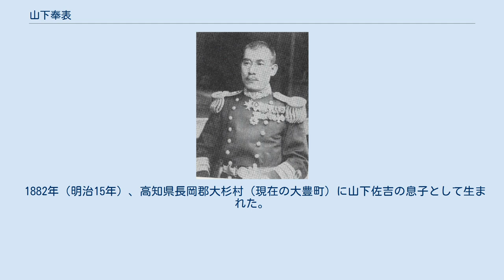山下奉表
山下 奉表（やました ともよし、1882年（明治15年）4月1日 - 1932年（昭和7年）4月8日）は、日本の海軍軍人、医師。
最終階級は海軍軍医少将。
 1882年（明治15年）、高知県長岡郡大杉村（現在の大豊町）に山下佐吉の息子として生まれた。
1903年（明治36年）12月、海軍少軍医候補生となり海軍軍医学校で練習学生として学ぶ。
同年9月、海軍少軍医に任官。
同年12月、「秋津洲」乗組となり、日露戦争に出征。
日本海海戦などに参戦した。
その後、「高千穂」「松島」「日進」の各乗組などを歴任。
 1909年（明治42年）12月、舞鶴海軍病院付となり、鎮海防備隊軍医長兼臨時建築部支部員などを経て、1912年（明治45年）5月から一年間、海軍軍医学校で甲種学生として学んだ。
1913年（大正2年）5月、佐世保海軍病院付となり、「八幡丸」乗組などを経て、1914年（大正3年）12月、海軍軍医少監に昇進した。
 呉海軍病院第二部長、舞鶴要港病院長などを歴任。
1928年（昭和3年）12月、海軍軍医少将に進み軍令部出仕となる。
同年12月に待命となり予備役に編入された。
1932年（昭和7年）4月、50歳で死去した。